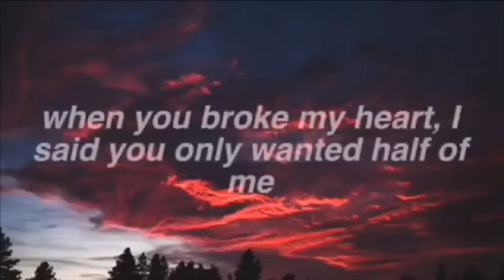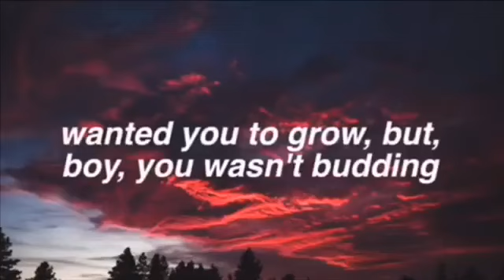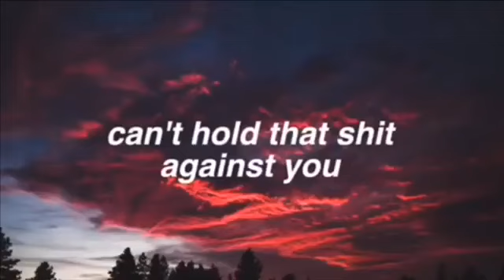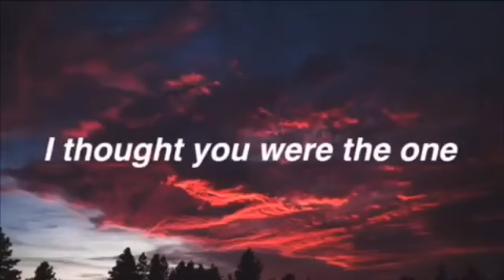In My Head Lyrics Slow Version Ariana Grande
Hello! Thank you for clicking on this video! Thanks! I hope you like this video! Thank You guys for watching, I love you all!
*SHOUTOUTS*
Luke